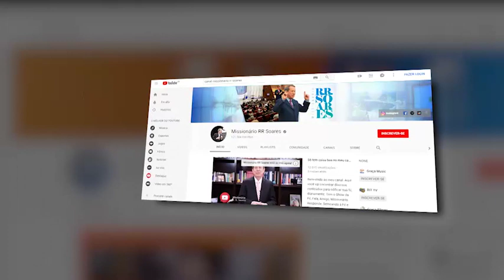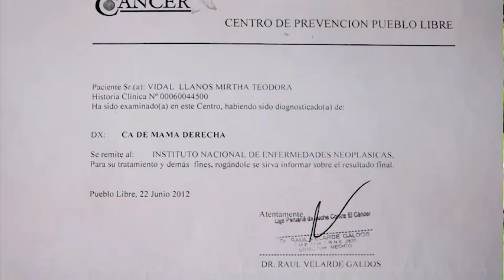O ensinamento de fé gera frutos no Peru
Em 2012, a peruana Mirtha foi diagnosticada com câncer de mama. Na Igreja da Graça ela recebeu uma Palavra de conforto, e o ensinamento de fé foi decisivo para ela vencer a enfermidade. Testemunhos como esse são resultados da obra de evangelização da IIGD, que avança graças a ajuda dos Patrocinadores. Veja!